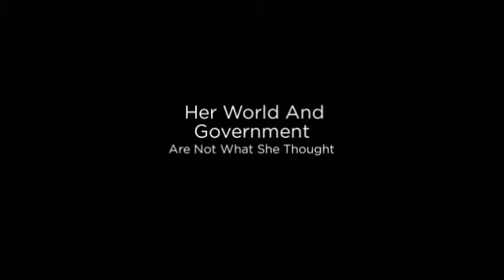Armed and Magical Book Trailer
She's a government agent with a fairy problem.